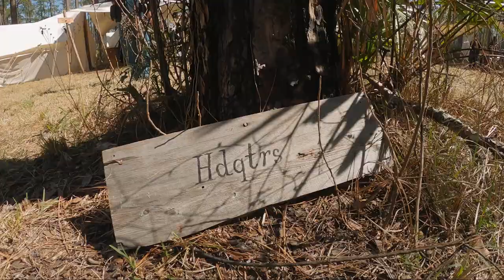Surviving the Civil War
Every year, I go to the Olustee Civil War Battle Reenactment. I camp for the weekend, shop at Sutlers Row, and enjoy the outdoors.

The Battle of Olustee or Battle of Ocean Pond was fought in Baker County, Florida on February 20, 1864, during the American Civil War. It was the largest battle fought in Florida during the war.

Union General Truman Seymour had landed troops at Jacksonville, aiming chiefly to disrupt Confederate food supply. Meeting little resistance, he proceeded towards the state capital of Tallahassee, against orders, assuming that he would face only the small Florida militia. Confederates in Charleston sent reinforcements under General Alfred H. Colquitt and the two armies collided near Ocean Pond in Olustee.

The Union forces were repulsed and retreated to Jacksonville. Some were garrisoned there to occupy territory. Other troops were transferred to other, more active, areas where they were needed.

In February 1864, Major General Quincy A. Gillmore, commander of the Union's Department of the South at Hilton Head, South Carolina, ordered an expedition into Florida to secure Union enclaves, sever Confederate supply routes (especially for beef and salt), and recruit black soldiers.[citation needed] Brigadier General Truman Seymour, in command of the expedition, landed troops at Jacksonville, in an area already seized by the Union in March 1862. Seymour's forces made several raids into the northeast and north-central Florida. During these raids, he met little resistance, seized several Confederate camps, captured small bands of troops and artillery pieces, liberated slaves, etc. But, Seymour was under orders from Gillmore not to advance deep into the state.

Seymour's preparations at Hilton Head had concerned the Confederate command in the key port city of Charleston, South Carolina. General P. G. T. Beauregard, correctly guessing Seymour's objective was Florida, believed these Union actions posed enough of a threat for him to detach reinforcements under Georgian Alfred H. Colquitt to bolster Florida's defenses and stop Seymour. Colquitt arrived in time to reinforce Florida troops under the command of Brigadier General Joseph Finegan. As Colquitt's troops began arriving, Seymour, without Gillmore's knowledge, began a new drive across north Florida with the capture of Tallahassee as a possible objective

My EDC:
Garmin Fenix 5x Plus
Olight S1R Baton Turbo
Leatherman Wave+
NiteIze Sheath
Fisher Bullet Space Pen
Jabra Elite Active 65t
Swiss Army Huntsman Knife
Rite In The Rain Notebook
Field Notes
EDC Wallet: Trayvax Ridge

3948 3rd St. S 348

Welcome to The Real Outdoors with The Real Tim Jones! I created this vlog for all my hunting videos (whitetail deer, turkey, and hogs), camping videos, outdoor product reviews (Osprey, REI, Coleman, hammocks, and others), hiking, environment, hammock camping, and other outdoor adventures. I'd love to have you join me on these outdoor adventures!